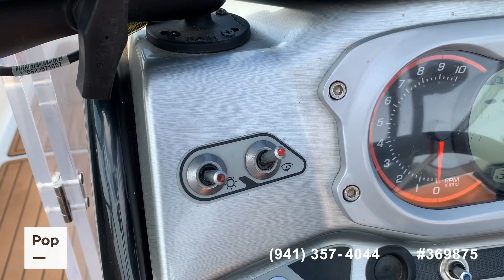[SOLD] Used 2012 Sea-Doo 230SP in Chico, Texas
This boat has been sold  (Knoxville, TN).